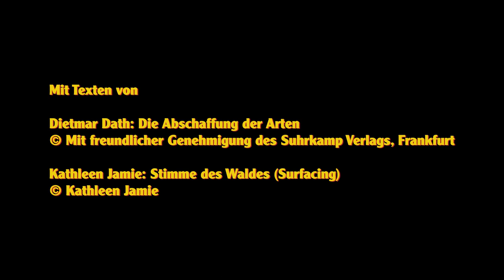Film trifft Kunst – Was ist Natur? – Museum Sinclair-Haus – Folge 2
Was ist Natur?

Ein literarisches Kurzfilmprojekt in 4 Folgen
Mit Julia Pitsch und Leon Häder
Regie: Kornelius Eich, Komposition: Thomas Osterhoff, Kostüme: Mareike Wehrmann, Videokünstler: Benjamin Lüdtke, Ton: Thomas Joseph

Der Frage „Was ist Natur?“ spüren wir in diesem Projekt mit einer Reihe von vier Kurzfilmen nach. Ausgehend von einzelnen Exponaten und in Verbindung mit literarischen und lyrischen Texten, wird das Thema filmisch betrachtet. Hierbei tauchen unterschiedliche Genres und Stile auf – der Film als Versuchslabor. Wo führt diese Reise hin, wenn Texte von Dietmar Dath, Philip K. Dick, Marlen Haushofer und Silke Scheuermann Denkräume öffnen und weitere Facetten von Naturvorstellungen erkunden?

II. ZUKÜNFTIGE VERGANGENHEIT
Wir schaffen die Menschheit ab und schauen dann zurück. Nur die letzten beiden Exemplare wandeln durch eine Ausstellung einer vergangenen Zeit und fragen sich: Warum ist das laute, stinkige, sich alles aneignende Weltbewohnen der Menschen so blutig zu Ende gegangen? Wieso ist den Menschen passiert, was ihnen passiert ist?

Mit Texten von
Dietmar Dath: Die Abschaffung der Arten
© mit freundlicher Genehmigung des Suhrkamp Verlags, Frankfurt

Kathleen Jamie: Stimme des Waldes  (Surfacing)
© mit freundlicher Genehmigung von Kathleen Jamie??

Carrara Nr. 01, 04, 09, 2005, Fotografien

Was ist Natur?
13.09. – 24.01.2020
museum-sinclair-haus.de

© Museum Sinclair-Haus, Stiftung Nantesbuch. Kunst und Natur, 2020